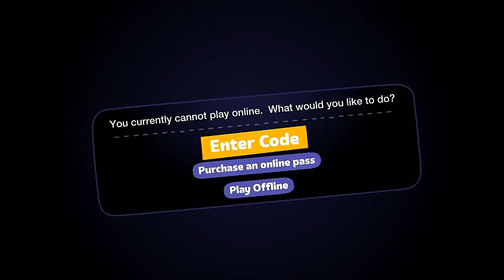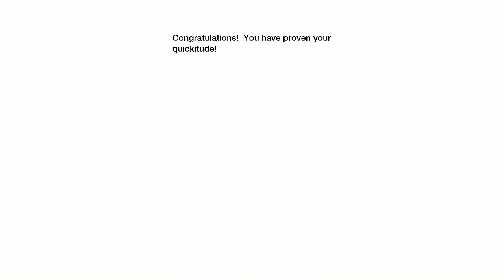LittleBigPlanet Karting PS3 Gameplay